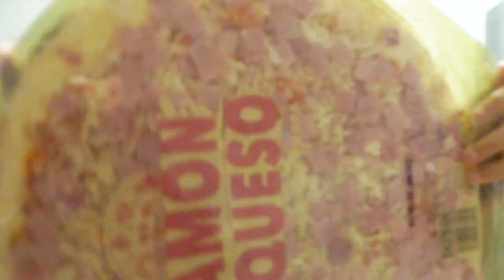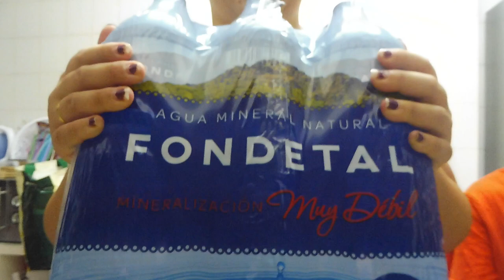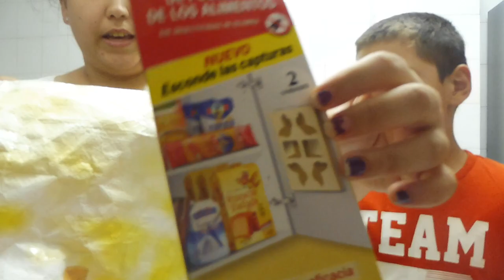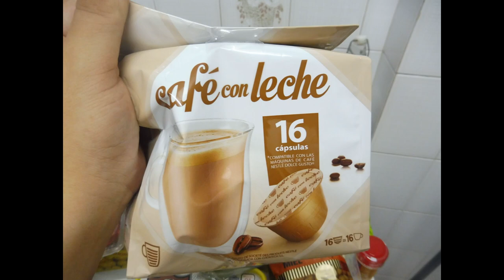COMPRA SEMANAL MERCADONA Familia Numerosa!!!